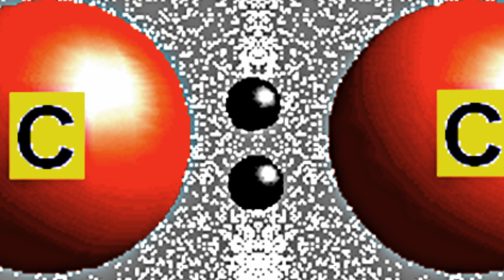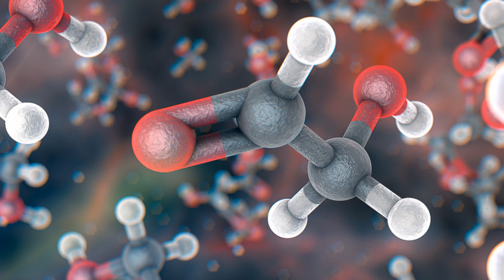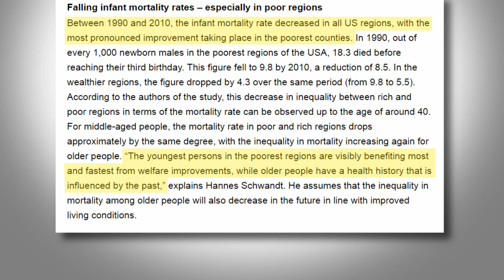And Now the Good News #186: 4/26/2016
“New Molecule-Building Method from TSRI Opens Up Vast Realm of Chemistry for Pharma and Other Industries”

“Mortality rate of poor children in the US is in decline”

Thanks!